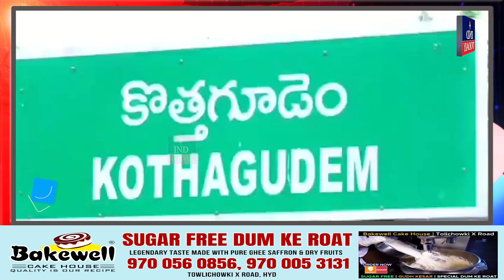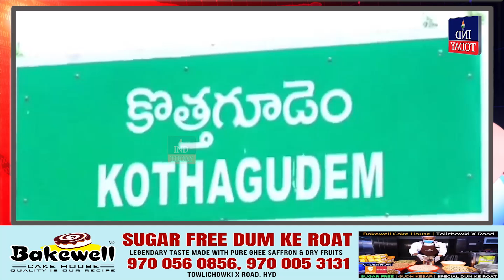IND Today 9 pm News | Khabernama | hyderabadnewsupdates | July 27, 2024